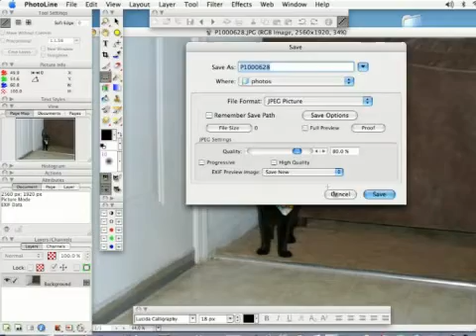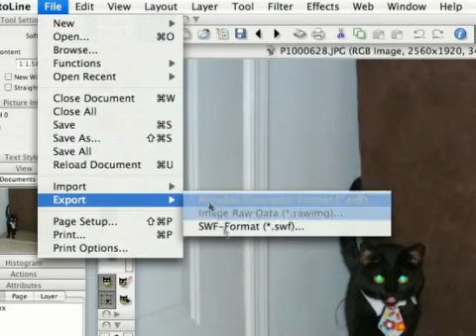How to Use Photoline Software : Photoline Tutorial: Saving & Exporting Projects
Save a project in Photoline before exporting it to the Internet. Create Internet-ready files in Photoline with software tips from a professional graphic designer in this free video.

Expert: Matt Nichols
Bio: Matt Nichols is a freelance web and graphic designer. He creates sites for high profile clients and is considered an expert at all things internet-related.
Filmmaker: Matthew Mickelboro